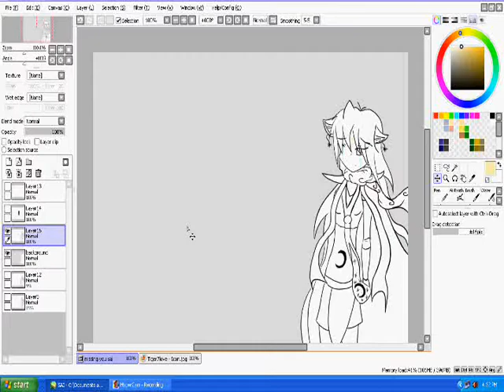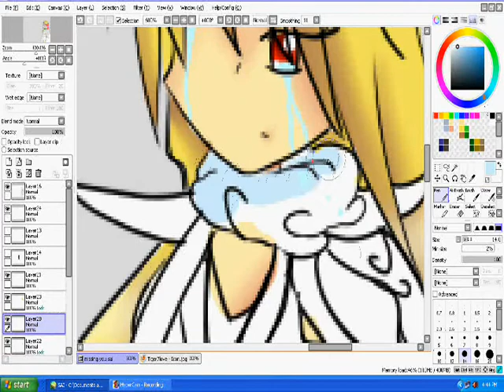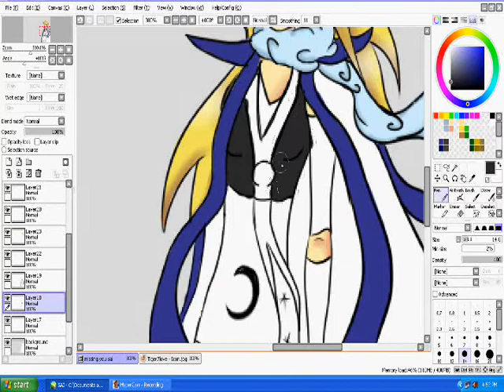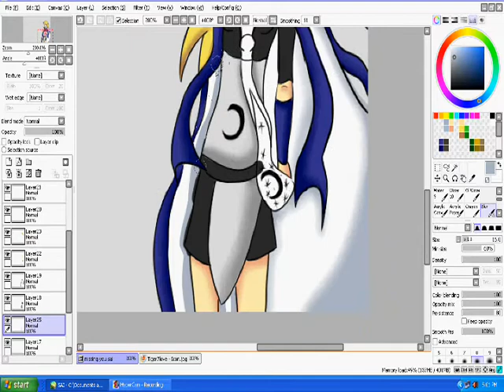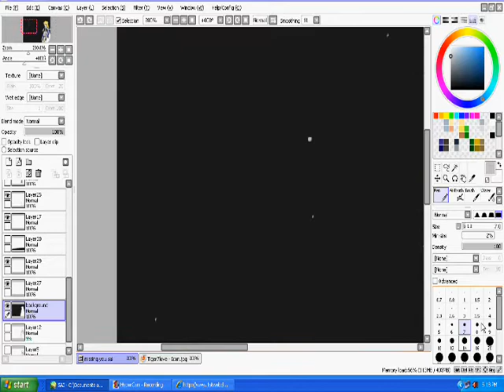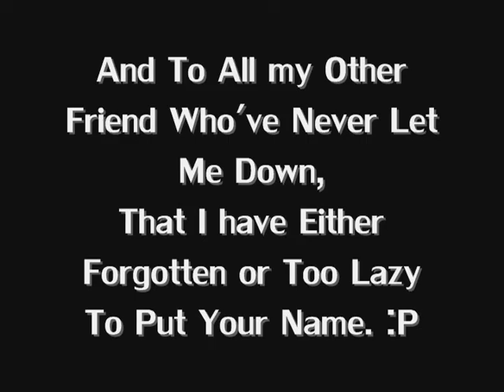►Paw's Iris◄ ~SpeedPaint~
Yeahhhh I changed Paws' Look...Epic Huh? I Got A Ref Sheet Coming Off This Too So I'll Put The Link Up Soon

Orignal Idea For Title: Tribbleofdoom
Songs:
Goo Goo Dolls - Iris
Monty Python  - Always Look On The Bright Side Of Life

I Own Only The Drawing :3